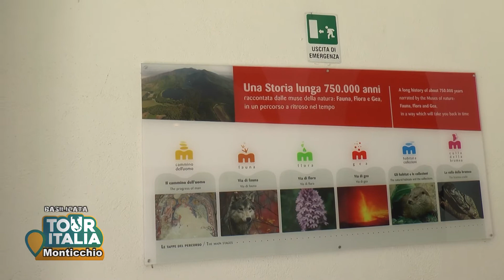La mejor cocina Italiana Basilicata TOUR ITALIA Monticchio Basilicata parte 02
TOUR ITALIA TV Monticchio Basilicata  parte 2

Monticchio è una frazione appartenente ai comuni di Atella e Rionero in Vulture, in provincia di Potenza. Situata alle pendici del Monte Vulture, un vulcano spento dell'Appennino meridionale, conserva un variopinto patrimonio ambientale, che rende Monticchio una meta di visitatori soprattutto nel periodo estivo.[2] Dal 1971 è stata istituita la riserva regionale Lago piccolo di Monticchio, che rappresenta l'habitat naturale di una rara specie endemica di farfalla notturna, la Brahmaea europaea.

Monticchio es una fracción perteneciente al municipio de Rionero in Vulture y Atella, en la provincia de Potenza. Situada en las laderas del Monte Vulture, uno de los más antiguos volcanes de los Apeninos meridionales, conserva un variopinto patrimonio ambiental, que hace de Monticchio una meta de visitantes sobre todo en el período veraniego. Desde 1971 ha sido creada la Reserva regional Lago piccolo di Monticchio, que representa el hábitat natural de una rara especie endémica de mariposa nocturna, la Acanthobrahmaea europaea.

Monticchio está dividida en tres zonas: Monticchio Bagni, Monticchio Sgarroni (ambos pertenecientes al municipio de Rionero) y Monticchio Laghi (del municipio de Atella). Monticchio Bagni presenta alrededor de 250 habitantes y es rica en vegetación de alisos, álamos y robles cabelludos. La fracción es conocida por la producción de aguas minerales, donde opera el grupo empresarial Gaudianello, que produce la notable agua mineral homónima. Monticchio Sgarroni tiene apenas 50 habitantes.

First inhabited by the Normans, who occupied the ancient castle near Sgarroni (Castrum Monticuli),[1] it became, in the second half of the 19th century, a strategic point for brigands after Italian unification. It was the shelter for brigands such as Carmine Crocco[2] and his subordinates Ninco Nanco (Giuseppe Summa), Giuseppe Caruso, Teodoro Gioseffi and Giovanni Fortunato. Nowadays it is a touristic place admired for its natural environment and for mineral waters, due to the presence of some extinct volcanoes.
Monticchio Laghi, situada en las vertientes occidentales del monte Vulture, cuenta con una población de alrededor de 150 habitantes y es la sede de estructuras receptoras como los agroturistas. Colocada a espaldas del Vulture, toma el nombre de la presencia de dos lagos de origen volcánico (denominados "los gemelos del Vulture"), uno mayor y otro menor, en algunos puntos con una profundidad de más de 60 metros.

Monticchio is part of the Vulture region and lies near the borders with the Province of Avellino, Campania. The three tiny villages composing it are located to the west of Mount Vulture and few kilometres away from each other. A regional road links Monticchio Bagni and Monticchio Laghi.

Monticchio Bagni[3] (M. Baths, 40°56′57.23″N 15°34′7.08″E) is the northernmost locality, situated few kilometres from the borders with Campania and from the closed railway station on the Avellino-Lioni-Rocchetta line. With a population of about 250, it is the most populated locality.
Monticchio Laghi[4] (M. Lakes, 40°56′6.83″N 15°36′31.08″E) lies on the slopes of Mount Vulture and counts about 150 inhabitants. In front of it there are situated two little volcanic lakes and the locality is receptive for tourism.[5] From 1971 the smaller of the two lakes, habitat of the European owl moth, constitutes a natural reserve, named Riserva regionale Lago piccolo di Monticchio.  Around the village are situated two abbeys: St. Michael and the ruins of St. Hippolytus.
Monticchio Sgarroni[3] (40°55′6.75″N 15°34′16.8″E), with a population of about 50, is the least populated one. Also known as Sgarroni, close to it are located the ruins of a castle.
Monticchio is 13 kilometres from Melfi, 16 kilometres from Rionero in Vulture, 22 from Atella, 68 from Potenza, 71 from Foggia and 123 from Avellino.